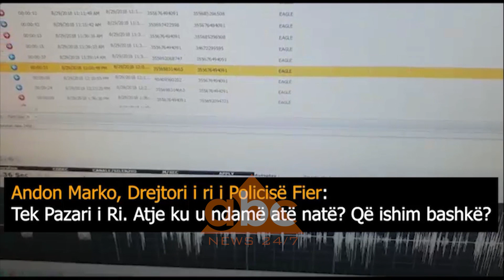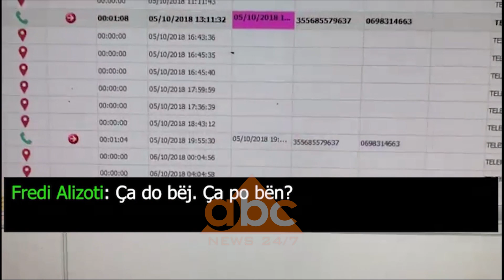Salianji: Andon Marko ka bere deklarim te rreme ne Prokurori| ABC News Albania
Ish-deputeti Ervin Salianji doli për herë të dytë në selinë blu nga ku akuzoi kryeministrin për ngritje në detyrë të ish-zv/drejtorit të Policisë Fier në krye të policisë së këtij qyteti, kjo sipas demokratëve për shkak të shërbimit kriminal që Marko i bëri pushtetit në rastin e dosjes “Babale”.

Akuzat në drejtim të kreut të policisë së Fierit, Andon Marko demokratët i vijuan me publikime të tjera.

Pas përgjimeve të publikuara nga demokratët si pjesë e dosjes së Prokurorisë dhe që sipas Salianjit vërteton marrëdhënien mes Andon Marko-s dhe Fredi Alizotit, dëshmitarit, të fabrikuar sipas selisë blu, në dosjen “Babale” që impikoi vëllain e Fatmir Xhafajt si të dyshuar për trafik ndërkombëtar droge, Ervin Salianji bën publik një tjetër detaj.

“Në datën 17 Tetor, pasi ka komunikuar nga qershori në tetor dhe ka pasur shumë takime mes Markos dhe Alizotit, drejtori i sotëm i policisë së fierit deklaron se ai “jam zv/drejtor për hetimin e krimeve në Drejtorinë e Policisë Fier nga viti 2017, për sa më pyesni për Alizotin e njoh sepse e kam takuar vetëm njëherë”.

Bazuar mbi kodin penal shqiptar, deklaratën e Markos në prokurori që mban datën 17 tetor dhe përgjimeve tashmë të publikuara nga selia blu që për Salianjin vërtetojnë kontaktin e shpeshtë mes Alizotit dhe Andon markos, ky i fundit, thekson Salianji jo vetëm nuk duhej rritur në detyrë nga zëvendës drejtor në drejtor i policisë fier, por duhej arrestuar për deklarim të rremë./abcnews.al